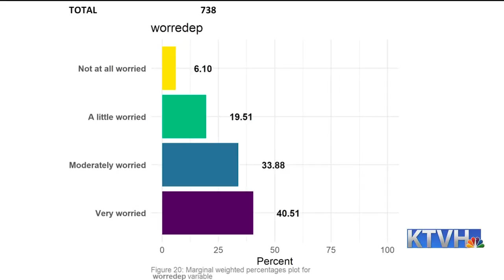MSU Poll: Montanans support stay-at-home order, stimulus efforts